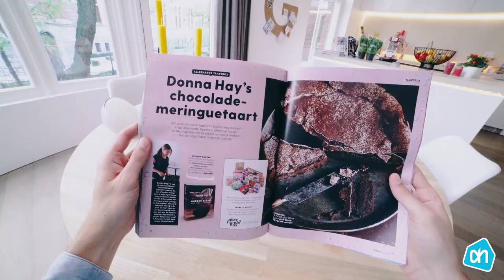Albert Heijn + Google Home 👌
De Google assistant en appie helpen je vanaf nu in het dagelijks leven met je boodschappen en bij het bereiden van gerechten. Zo hoef je nooit meer tijdens het bakken van een appeltaart je telefoon of receptenboek vies te maken maar gebruik je gewoon je stem.